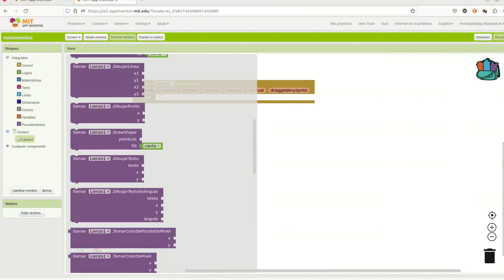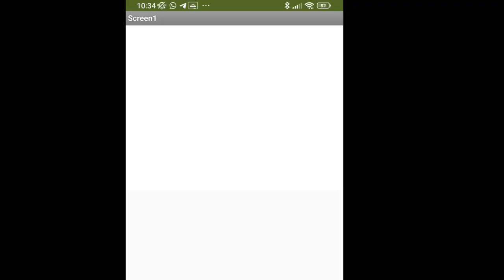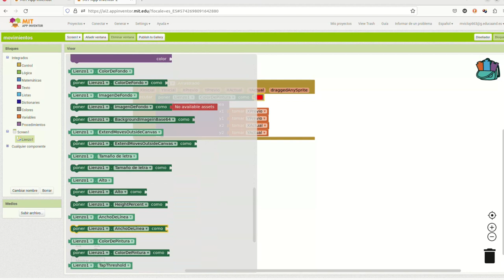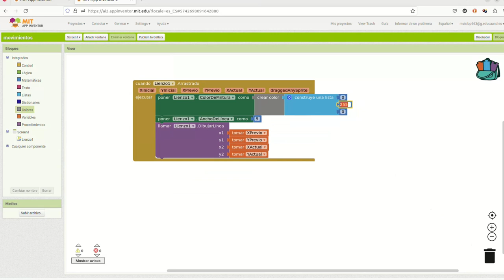appinventor: dibujar líneas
Dibujar líneas con App Inventor, con diferentes colores y grosores